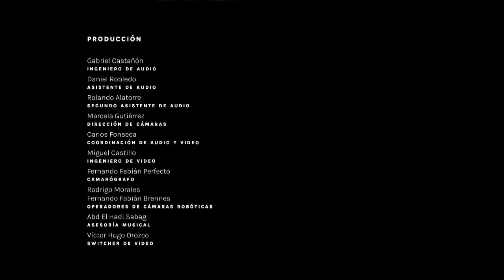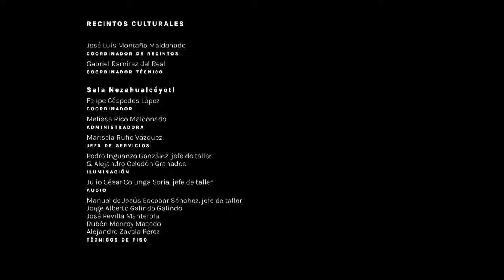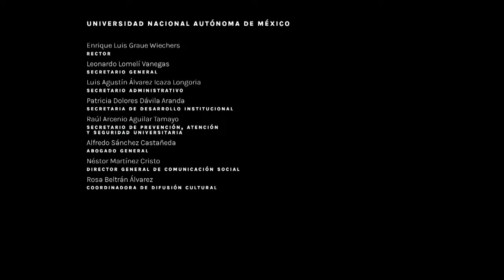OFUNAM | Tercera temporada 2022 | Programa 12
Orquesta Filarmónica de la UNAM
Tercera temporada 2022
Programa 12
3 de diciembre de 2022
Enrique Patrón de Rueda, director huésped
María Katzarava, soprano

“Obertura” de “La forza del destino”

Giuseppe Verdi
“Pace, pace mio dio!”, de “La forza del destino”

“Intermezzo” de “L’amico Fritz”

“Vissi d’arte”, de “Tosca”

Pietro Mascagni
“Intermezzo” de “Cavalleria rusticana”

Giacomo Puccini
“Tu che di gel sei cinta”, de “Turandot”

“Obertura” de “Las vísperas sicilianas”

“Ritorna vincitor!”, de “Aida”

“Intermezzo” de “Manon Lescaut”

“Si. Mi chiamano Mimi”, de “La bohème”

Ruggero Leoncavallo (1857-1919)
“Intermezzo” de “Pagliacci”

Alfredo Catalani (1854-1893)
“Ebben? Ne andrò lontana”, de “La Wally”

Con más de 35 años de carrera artística y originario de Sinaloa, Enrique Patrón de Rueda estudió en el Conservatorio Nacional de Música, el Centro de Ópera de Londres, la Real Academia de Música y el Colegio Morely. Entre sus maestros, se puede mencionar a Tito Gobbi, Reri Grist, Geraint Evans y Peter Gelhorn. Recibió becas de Gran Bretaña e Italia para especializarse en ópera en Londres y Siena. Ha sido director titular de la Orquesta del Teatro de Bellas Artes, la Compañía Nacional de Ópera, la Temporada de Ópera Concierto de la Filarmónica de la Ciudad de México y el Festival Cultural Sinaloa. Junto con Juan Ibáñez, creó y dirigió el espectáculo musical Juego mágico. Ha dirigido a la Sinfónica de Houston, la Sinfónica de Bruselas, la Filarmónica de Santiago de Chile, la Filarmónica de Málaga, la Orquesta de Oviedo, la Orquesta Real de Sevilla, la Orquesta de Cámara de Bellas Artes, la Sinfónica de la Universidad de Guanajuato, la Filarmónica de la UNAM y la Sinfónica Nacional. Ha dirigido a Plácido Domingo, Eva Marton, Gilda Cruz-Romo, Juan Pons, Anna Netrebko, Ramón Vargas, Rolando Villazón, Fernando de la Mora y otros artistas. Participó en el Festival de Invierno de Campos de Jordão de São Paulo en Brasil.

La soprano mexicana María Katzarava saltó a la fama internacional al ganar el concurso Operalia 2008 en las categorías de ópera y zarzuela. Entre los galardones que ha recibido se puede mencionar el premio Joven Cantante Revelación en el Oscar della Lirica en la Arena de Verona en 2010, el Premio Crónica a la Cultura por su trayectoria artística, una presea del Festival Alfonso Ortiz Tirado 2019 y José Pablo Moncayo entregada por Plácido Domingo y el Patronato de la Filarmónica de Jalisco. Se ha presentado en la Royal Opera House en el Covent Garden de Londres, el Teatro alla Scala de Milán, la Ópera de Lausana, el Teatro Filarmónico de Verona, la Ópera de Oviedo, el Gran Teatre del Liceu y en Saint-Étienne, entre otros escenarios. En Japón, cantó en una producción del Teatro alla Scala de Milán con el papel de Gilda en Rigoletto de Verdi. Andrea Bocelli la invitó a su gira por Filipinas, Corea del Sur y Japón. Su repertorio incluye 10 títulos de Verdi, entre los que destaca el rol de Elisabetta en Don Carlo, que cantó en el Palau de les Arts Reina Sofia de Valencia junto a Plácido Domingo. Realizó el estreno mundial de Juana sin Cielo en la Ópera de Granada, escrita ex profeso para ella por el español Alberto García Demestres.

Capítulos:
00:00 Afinación
14:32 “Obertura” de “La forza del destino”
24:00 “Pace, pace mio dio!”, de “La forza del destino”
30:40 “Intermezzo” de “L’amico Fritz”
35:29 “Vissi d’arte”, de “Tosca”
39:22 “Intermezzo” de “Cavalleria rusticana”
43:30 “Tu che di gel sei cinta”, de “Turandot”
01:03:02 “Obertura” de “Las vísperas sicilianas”
01:13:12 “Ritorna vincitor!”, de “Aida”
01:20:20 “Intermezzo” de “Manon Lescaut”
01:25:50 “Si. Mi chiamano Mimi”, de “La bohème”
01:31:18 “Intermezzo” de “Pagliacci”
01:34:58 “Ebben? Ne andrò lontana”, de “La Wally”
01:46:29 Despedida
01:49:12 Créditos de producción